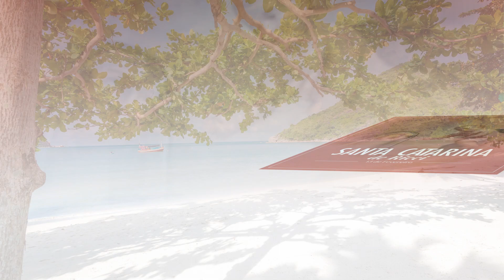Dia de Santa Catarina de Ricci - Conheça a História e a Oração da Santa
ⓒ RÁDIO BARROSO MIX

"E disse-lhes: Ide por todo o mundo, pregai o evangelho a toda criatura" Marcos capítulo 16 versículo 15 - Com esse versículo resumos nosso trabalho aqui no Youtube e na nossa rádio. Não conhece nossa rádio ainda? Se junte a nossa família

A Rádio Barroso Mix é uma emissora de rádio online dedicada ao jornalismo, entretenimento e a música. A rádio lançou um novo conceito de rádio no Brasil, baseada em uma programação musical que combina sucessos dos últimos 20 anos com os novos talentos da música moderna nacional e internacional. Além da melhor programação musical a Barroso Mix emplacou um formato de programas e programetes culturais, religiosos e jornalístico diferenciado, com conteúdos exclusivos, interativos e com linguagem simples, dinâmica e objetiva, ativando o dia a dia de milhares de ouvintes.